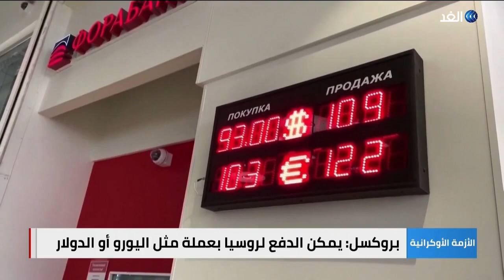بروكسل تتحدى القرار الروسي بشأن بيع الطاقة مقابل الروبل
قالت مصادر أوروبية أنها ستواصل دفع ثمن الغاز_الروسي بعملة اليورو أو الدولار رغم القرار الروسي ببيع الطاقة مقابل الروبل.